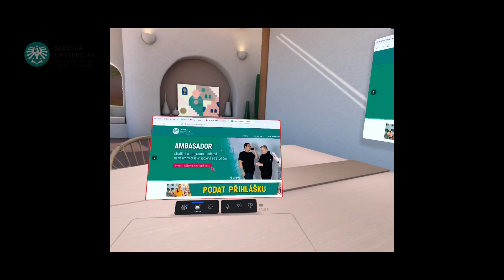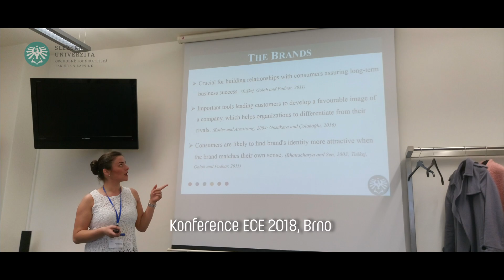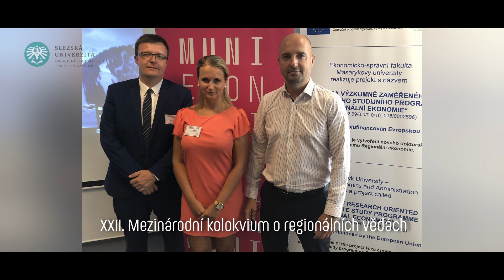Doktorské studium na OPF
Cílem doktorského studia je rozvíjet schopnosti samostatné tvůrčí práce v oblasti výzkumu a vývoje. Doktorské studium je zaměřeno na vědecké bádání a samostatnou tvůrčí činnost. Doktorský studijní program Ekonomika a management, studijní obor Podniková ekonomika a management umožňuje studentům se specializovat a rozšířit své znalosti v oblasti podnikové ekonomiky a managementu.

Standardní doba pro prezenční i kombinovanou formu studia na SU OPF je čtyři roky a maximální doba studia je 7 let.

Předpoklady k přijetí do doktorského studijního programu je úspěšně ukončené vysokoškolské magisterské vzdělání v oblasti stejného nebo příbuzného oboru. Ke studiu doktorského cyklu se mohou hlásit i studenti, kteří absolvovali svá předchozí studia na jiných vysokých školách, musí však jít o podobný či příbuzný obor. Podmínkou pro přijetí do DSP je úspěšné absolvování přijímacího řízení. Více informací o podmínkách přijímacího řízení naleznete zde.

Studium v doktorském studijním programu probíhá podle individuálního studijního plánu (ISP) pod vedením školitele a za kontroly Oborové rady. ISP sestavuje student ve spolupráci se školitelem v prvním ročníku studia, který je následně přeložen ke schválení Oborové radě.

Studiem teoretických i aplikačních předmětů podle ISP a zpracováním disertační práce student prokazuje schopnost tvůrčím způsobem rozšířit dosavadní poznatky zkoumané části studovaného oboru.

Doktorské studium se řádně ukončuje státní doktorskou zkouškou a obhajobou disertační práce, kterými se prokazuje schopnost a připravenost k samostatné činnosti v oblasti výzkumu a vývoje nebo k samostatné teoretické činnosti. Absolventům studia v doktorských studijních programech se uděluje akademický titul „doktor“ (ve zkratce „Ph.D.“) uváděný za jménem.